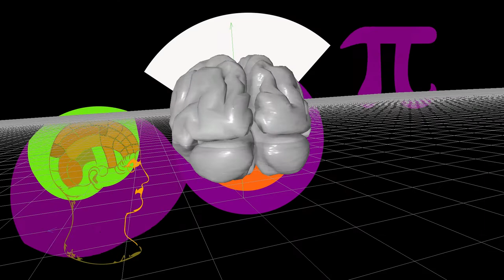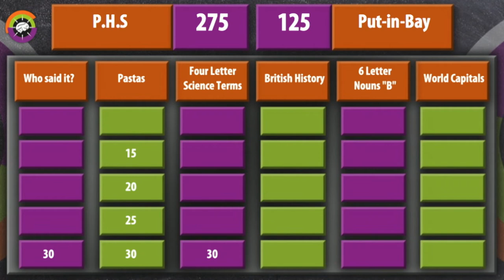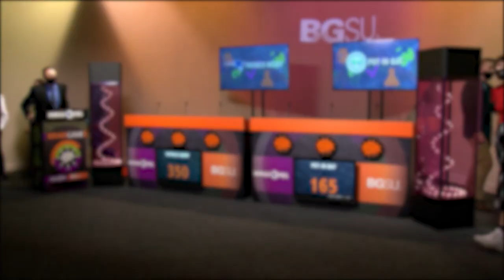BGSU Brain Game 901- Patrick Henry vs Put-In-Bay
Let the games begin! Watch this week as Put-in-Bay takes on Patrick Henry, competing in a mental mashup. It’s a battle of speed, knowledge, and in this season- strategy! Players will have to work together to ensure their team comes out on top and moves onto the next round.